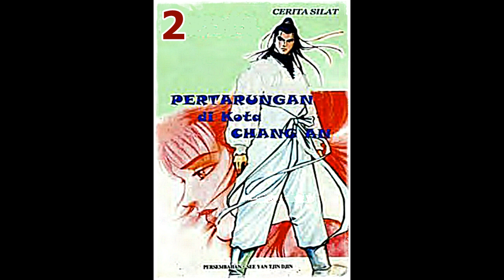Seri Cerita Silat Pert*rungan Di Kota Chang An Jilid 2 Tamat